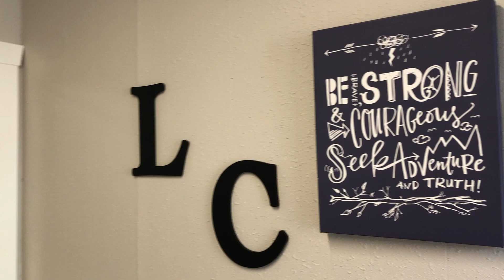Estherville Life Connections Indoor Office Tour | 2021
Explore each of our Life Connections offices prior to your scheduled appointment. Life Connections provides mental health therapy and behavioral health counseling services across our 13 Iowa office locations and in approved schools across Iowa. Life Connections was founded in March of 2009 with the intent to serve the children and families of Iowa.